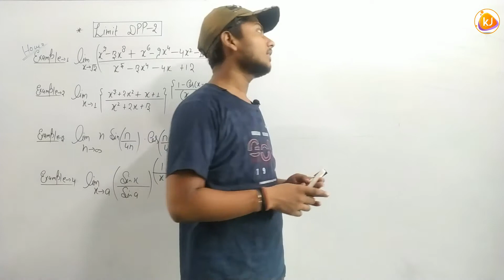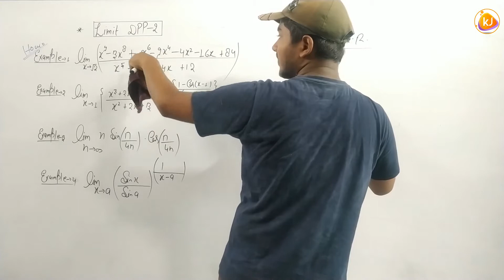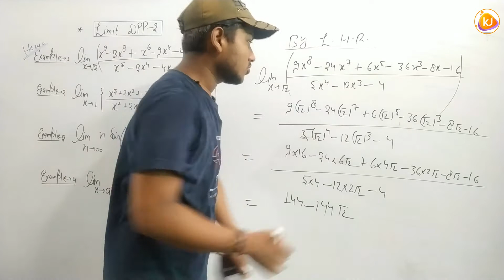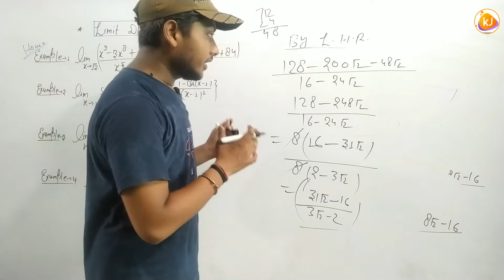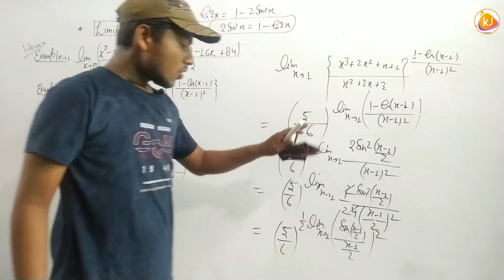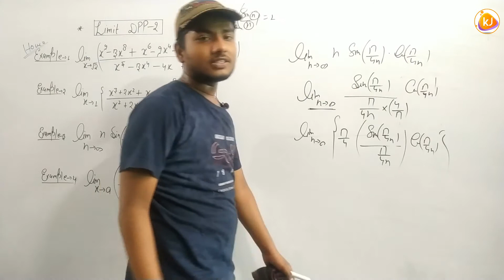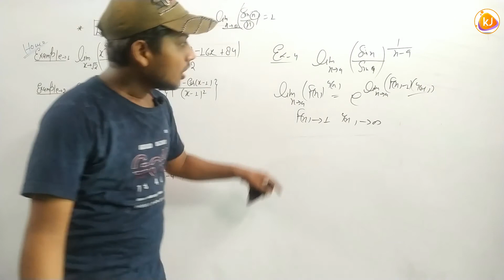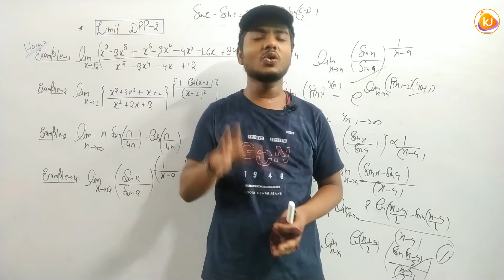Limit DPP-2 | JEE | CBSEBORD | Class-12th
K.J. REVOLUTION